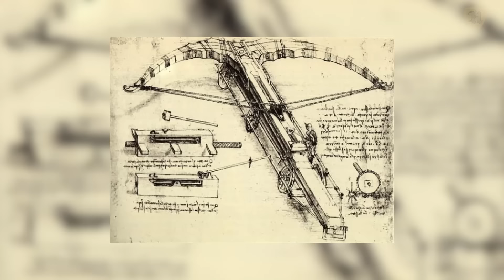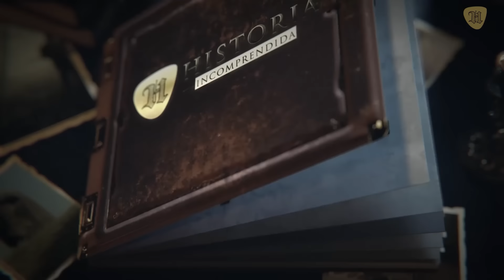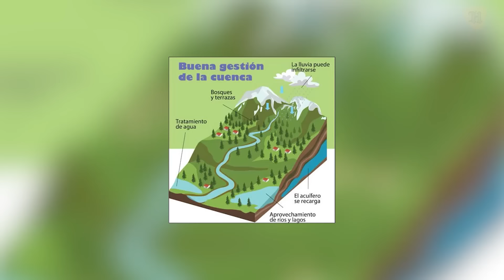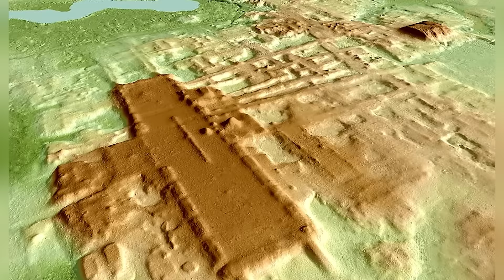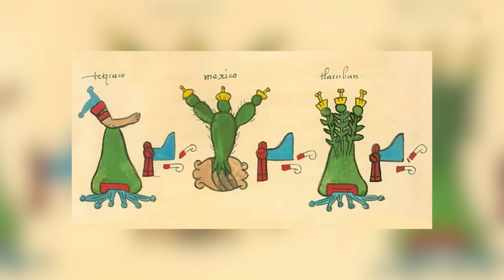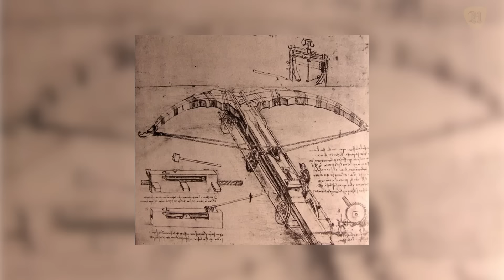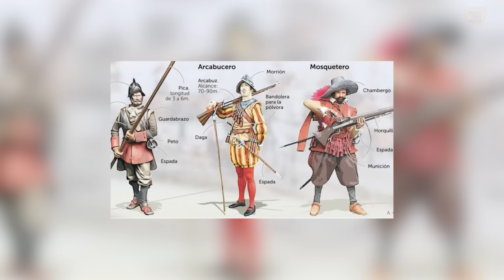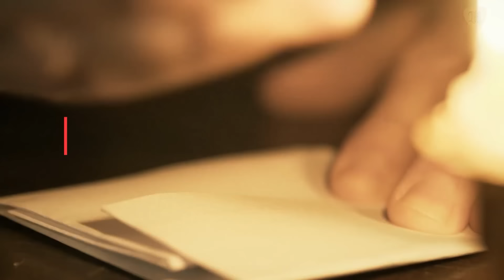La verdad de lo que pasó con LOS MAYAS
La escalofriante historia la Conquista española de los MAYAS DE 1502 A 1697.

Los nativos también carecían del aprendizaje en organización y estrategias militares que ya dominaban las potencias del Viejo Mundo.

Vamos a dedicar este video a la larga y sangrienta conquista de los territorios mayas por España, uno de los procesos fundamentales y más escalofriantes en la conquista de México.